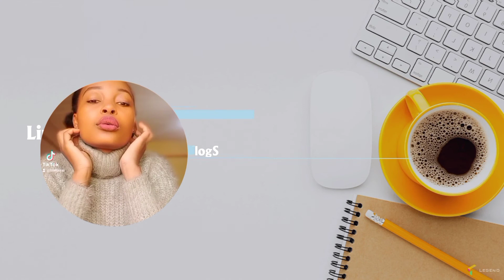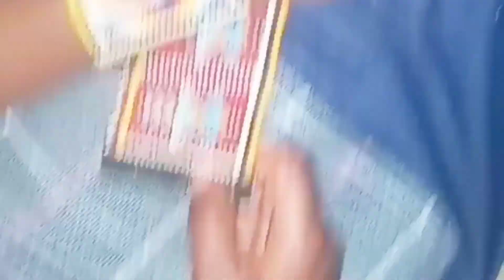Why I left my home to stay with the maasai of Kenya Africa/I found love/linetnzai vlogs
This video is all about the maasai people , get to know the things you didn't know about them , there cultures and tradition.
I enjoyed being in Maasai land , they are really good people.
Thankyou for watching and may God bless you .

Stalk me on Instagram @lynet nzai